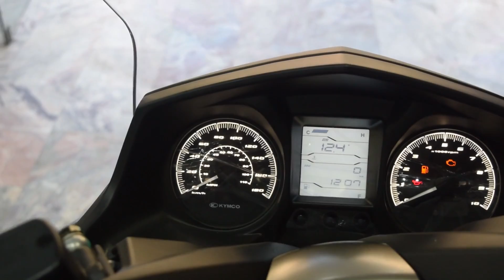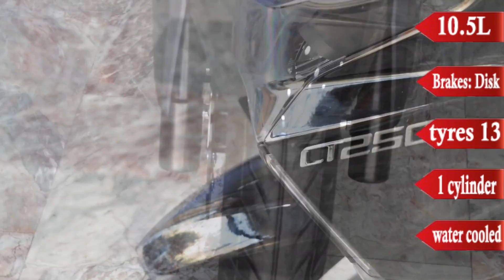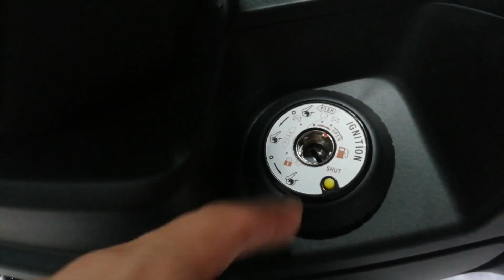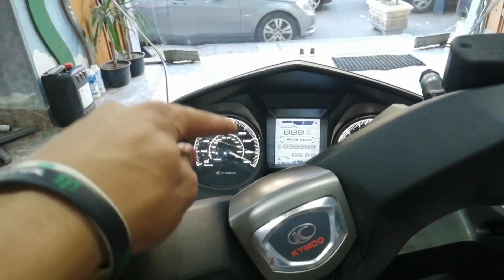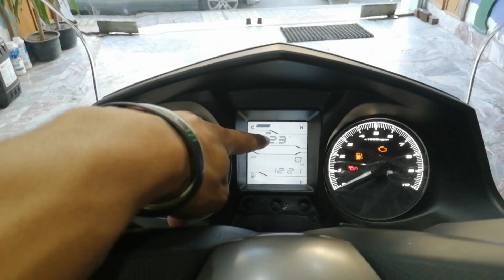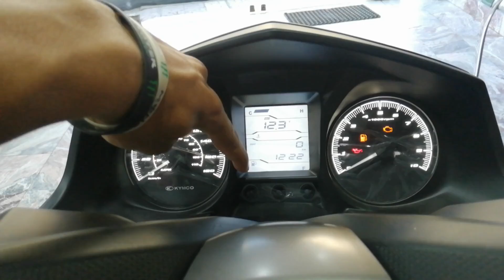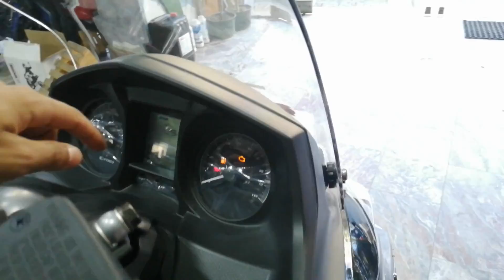ريڨيو سكوتر كيمكو الجديد اكس تاون سي تي ٢٥٠ || Kymco xtown ct 250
رقم المعرض:
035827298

مواصفات السكوتر:
249cc
بقوة ٢١.٦ حصان
إنچكشن
الإرتفاع ١٢٠سم
الطول ٢٢٠سم
الوزن ١٨٩كج
سعة التانك١٠.٥ لتر
فرامل أمامي وخلفي باكم CBS
چنوط ١٣
واحد سلندر
تبريد مياه